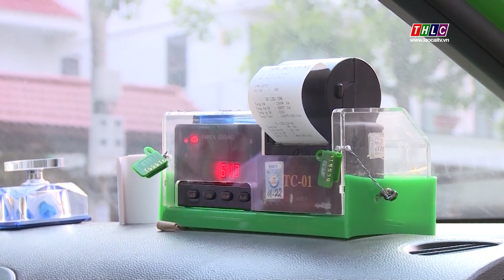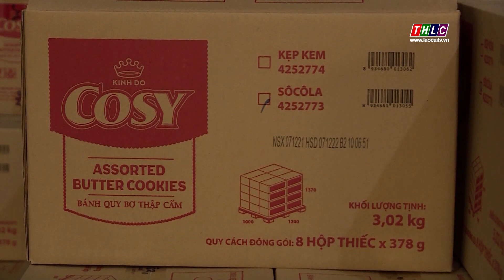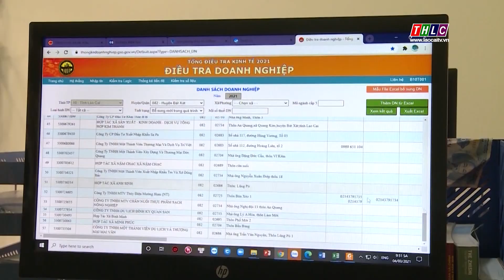Tác động của giá xăng, dầu tăng lên phát triển kinh tế | THLC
Laocaitv.vn - Giá xăng dầu đồng loạt tăng mạnh từ ngày 11/2, đây là phiên điều chỉnh tăng thứ 3 liên tiếp kể từ đầu năm 2022, đưa giá xăng dầu lên cao nhất trong vòng 8 năm qua. Việc tăng giá xăng dầu trong bối cảnh dịch Covid-19 diễn biến phức tạp tác động trực tiếp đến hoạt động sản xuất, kinh doanh của nhiều doanh nghiệp và đời sống Nhân dân.

Đài Phát thanh - Truyền hình Lào Cai